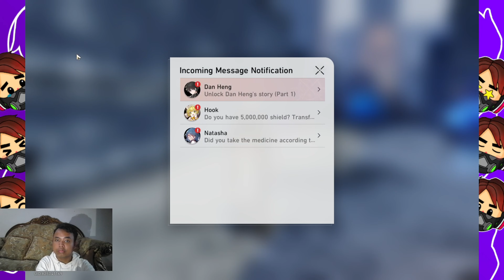mimpi dan heng aneh | honkai star rail